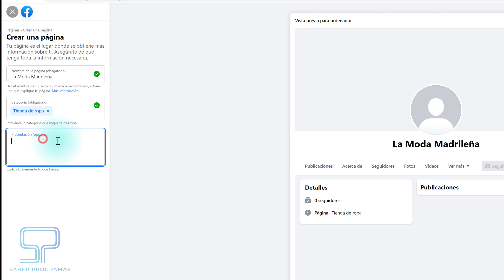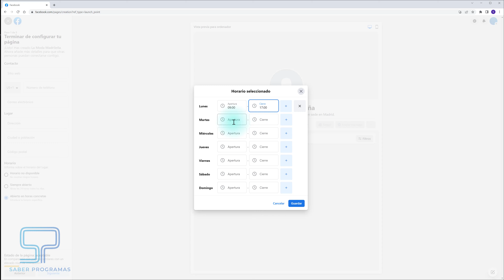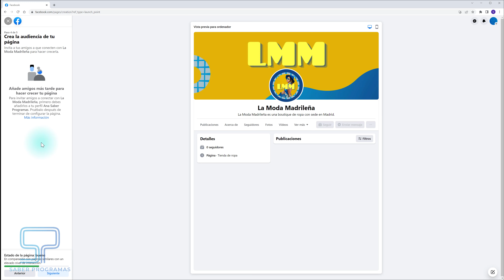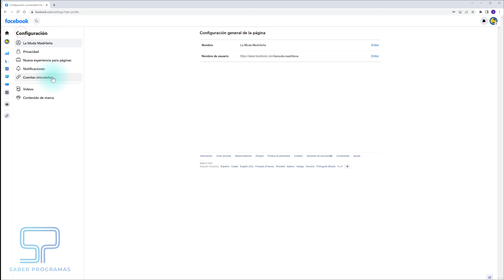🚀 Cómo CREAR una PÁGINA de Facebook para tu NEGOCIO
Descubre cómo hacer una página de Facebook para negocios o empresas. Te enseñamos todo lo que se necesita para crear una página de Facebook para Negocio.